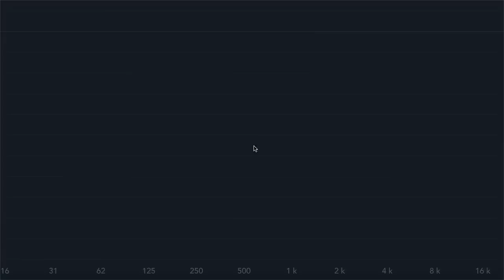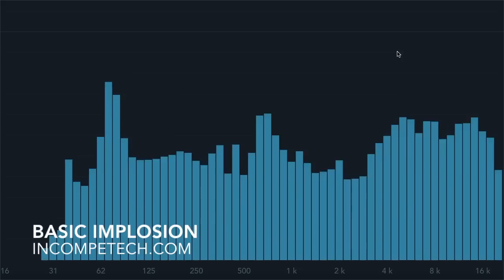Basic Implosion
Upbeat, bright, and super catchy! Just try not to rap to this piece! TRY IT! You can't, can you! I mean... I can, but I've been training to not rap my entire life. It started with me not-rapping in my childhood in the upper midwest. My lack-of-rapping hit a new high while on a high school band trip to Disneyworld, and was again bolstered in a crazy non-rap filled Spring Break in Sault Ste. Marie, Ontario. There's just something about not-rapping and industrial forestry...

You can download the full uncompressed version of this piece

permaFAQ
software = Logic